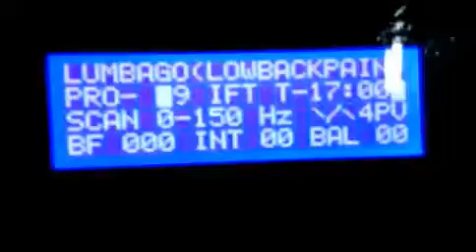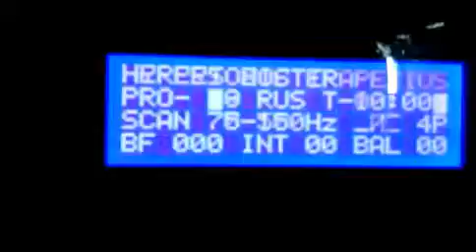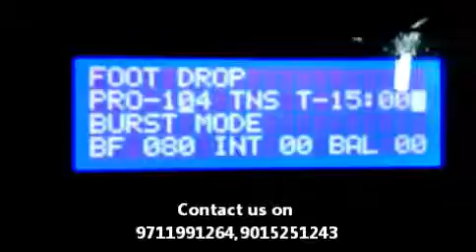interferential therapy machine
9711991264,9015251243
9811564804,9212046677